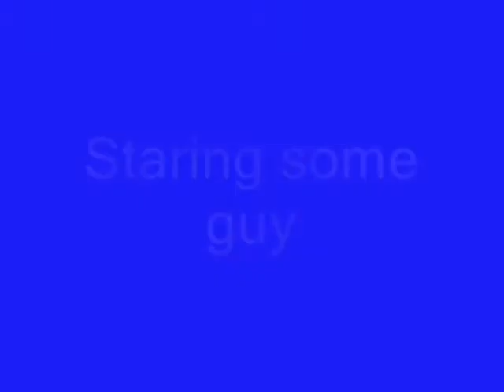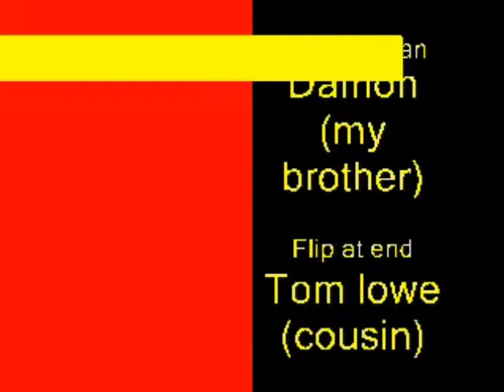Mega flips episode 4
super duper awesome 4some